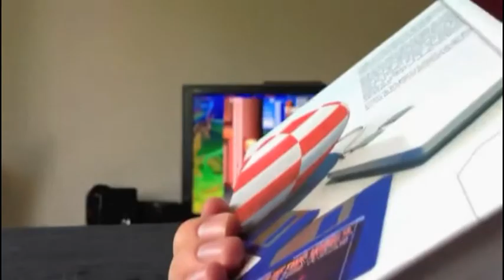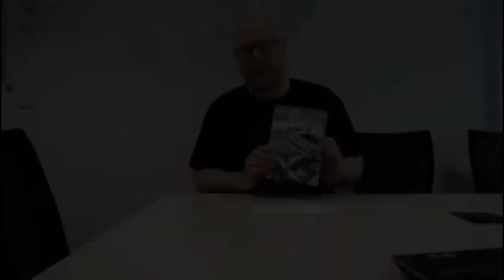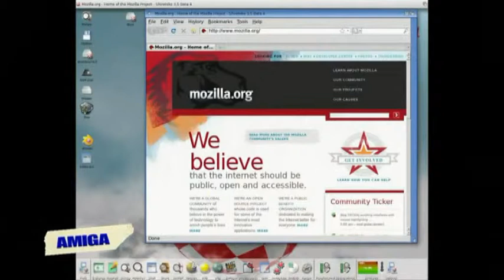Bible Amiga - Les premiers retours en vidéo.mpg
Les premiers retours en vidéo au sujet de la Bible Amiga !